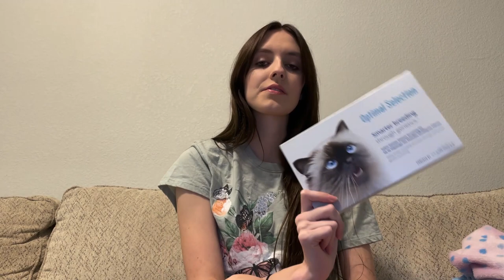Going to the Vet, Moving the Kittens, and More | CATTERY LIFE VLOG #9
A lot happened this week with the cattery. Not only did Casper go to the vet, but he also got to do his genetic test. The kittens were also moved into a new area in preparation for them starting to explore more.

-ABOUT PEARL'S RAGDOLLS-
Pearl's Ragdolls is a small cageless cattery in Fort Worth, TX. Every kitten at Pearl's Ragdolls is given the best care and loved by both me and my baby Blossom.